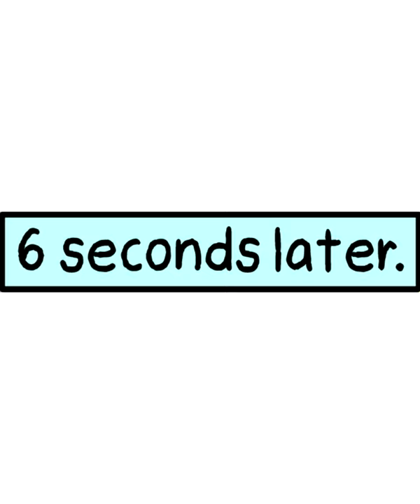Vampires Are Unique - DnD Webcomic Dub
You can never go wrong with a Unique Vampire Villain, they always have such grace and virtue, and totally not the same trope redone.
(To be fair, there are some Vampires that are really interesting.)

comic